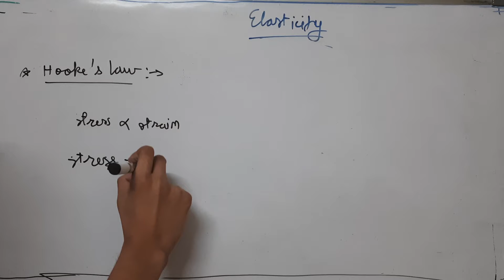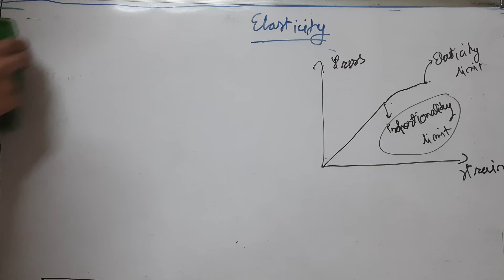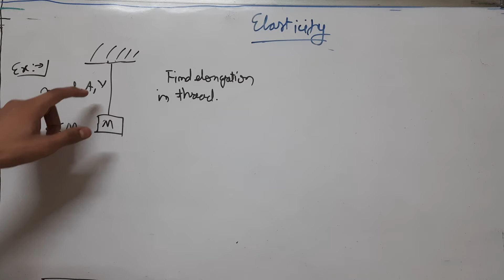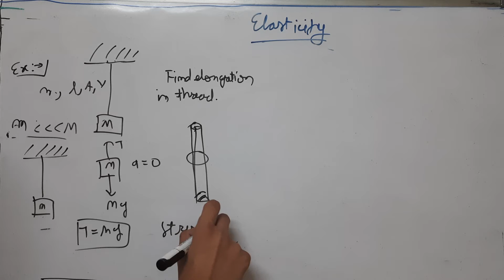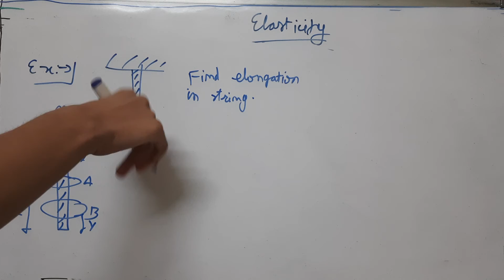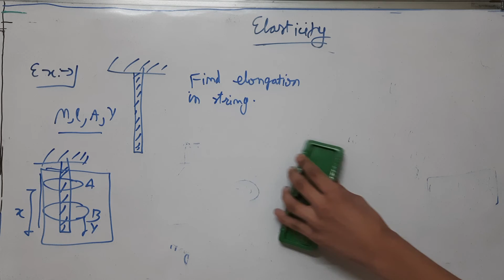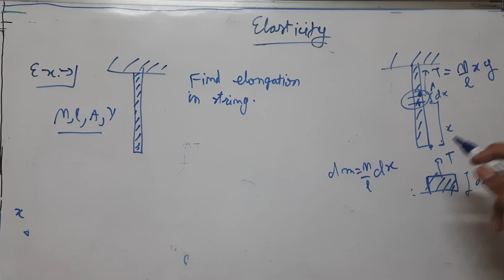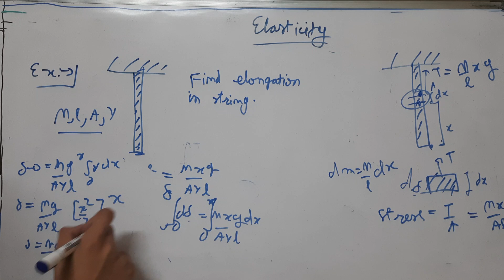4). ELASTICITY | MODULUS OF ELASTICITY - Young's Modulus